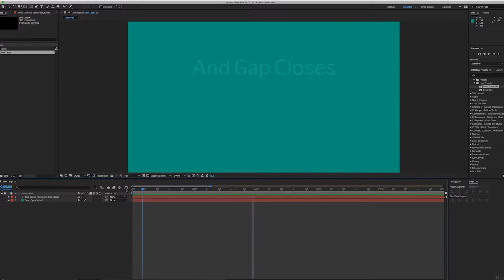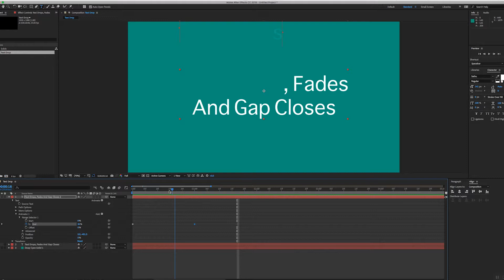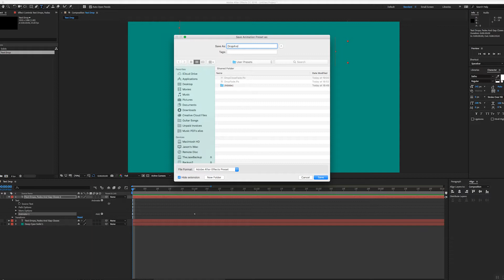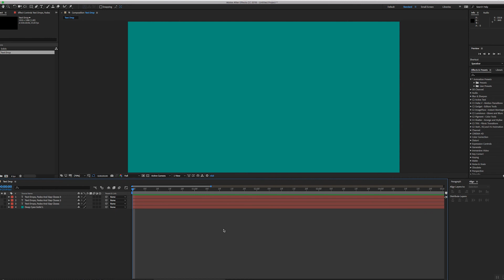Text Drop & Fade - Adobe After Effects Tutorial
If you enjoyed this lesson and would like to say thank you by sending a one-off payment to pay for a coffee you can do so here.